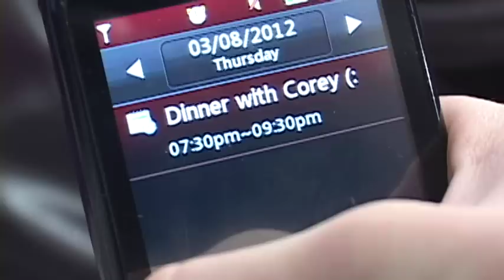How to Flirt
2012 video production students Emily Williams, Corey Smith, and Doug Delfosse created this instructional video.